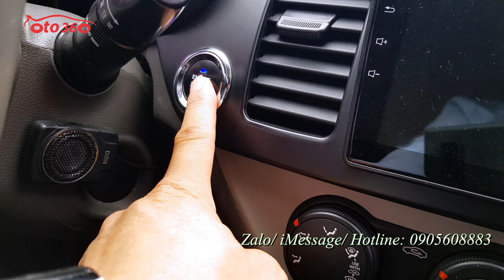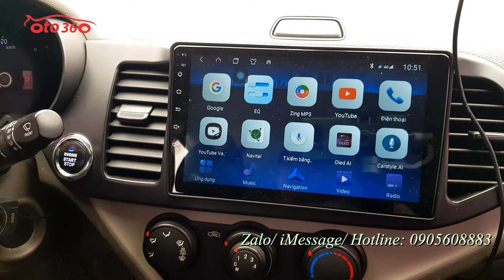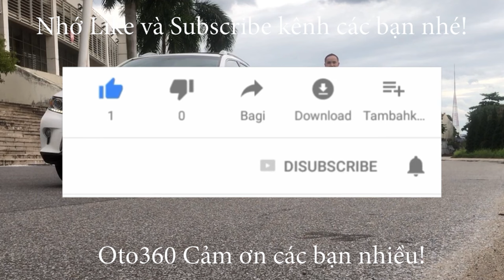Bán xe Kia Morning Van 2013 biển Hà Nội, xe nhà đang sử dụng, đã lắp rất nhiều đồ xịn [ ô tô 360 ]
Bán xe Kia Morning Van số tự động, sản xuất 2013 nhập mới, đăng ký năm 2013, tên tư nhân, biển Hà Nội.
Xe rất đẹp, đã lắp Full đồ chơi, vẫn đang sử dụng hàng ngày. Chạy 6 vạn km, dàn lốp Michelin còn rất đẹp.
Xe được trang bị động xăng 1.0 lit, kết hợp với hộp số tự động, chiếc xe đã được lắp đầy đủ đồ như: ghế da, cả ghế sau, màn hình Android , camera lùi, camera sườn,  cảm biến lùi camera lùi, camera hành trình, 4 cánh cửa điện, khoá thông minh, stas/ stop, đề nổ từ xa, gương chiếu hậu gập điện tự động… và rất nhiều option khác.